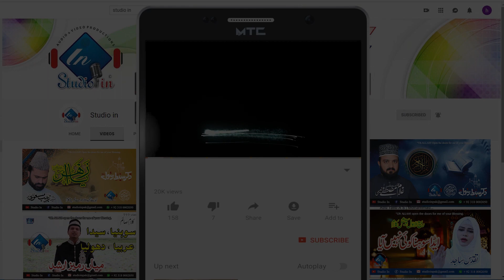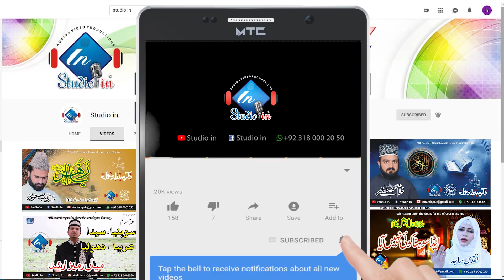Hamad - Rab Ki Talash || Naqib e Mahfil - Hafiz Muhammad Naveed Madni || Studio in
. Hamad - Rab Ki Talash .
مزید نئی ویڈیوز کے لئے ہمارا چینل سبسکرائب کریں۔ شکریہ
Naqib e Mahfil          : Hafiz Muhammad Naveed Madni
Production & Label  :  Studio in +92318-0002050